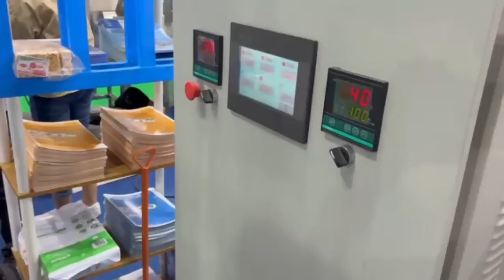jinan MT Machinery in Indonesia